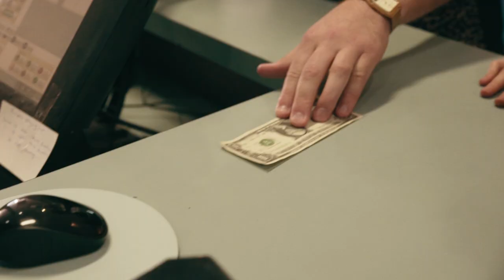Slowly Slowly - Jellyfish [Official Music Video]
Crushing in the sheets, two bodies in the heat
We're in love, we’re fucking in the car
Time flies when you don't wanna die so by this rate we gotta try and stay alive

‘Cause we're tight, two peas in a pod, two hooks sinking down from the same little fishing rod
Nothing makes me happier than watching you win
Hey that's something new, I was a selfish kid

Yeah that's pretty weird right, that's pretty strange
Well have you ever seen a Jellyfish?
Now that shit’s crazy
I think you saved me
I know you saved me

I don't even know if I'm real or if you are or if we're just a simulation staged from a sports bar on Mars
Where the aliens drink, watching dishes build up in the kitchen sink
And they're placing their bets, hanging their heads, got money on who's gonna die in bed
Who's gonna play with themselves again
Who's breaking down mentally next

But how nice is it, that I can watch you win
I couldn't care less which world I'm in
And that's the only sense that I can make
And I hope for your sake that you can relate

Don't mind me just screaming out your name followed up by you can do it
And I'll hold you to it

Against this pretty smoke screen in outer space the whole damn thing kinda feels like a cold case
The more you know the less you care
Science and God are just uncomfortable underwear
Shame on me for always saying something uncool, but when we're both dead we'll probably get a swimming pool
Sure, oh yeah fuck it let's get four
One for me and you and the other three to skateboard

Video by Michael Roberts